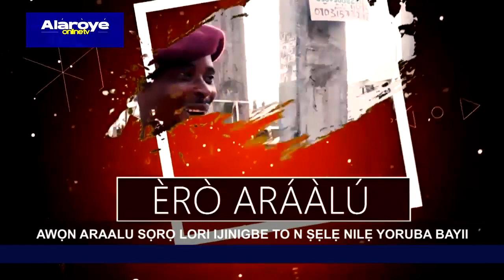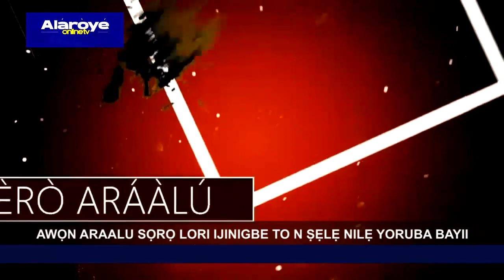AWỌN ARAALU SỌRỌ LORI IJINIGBE TO N ṢẸLẸ NILẸ YORUBA BAYII